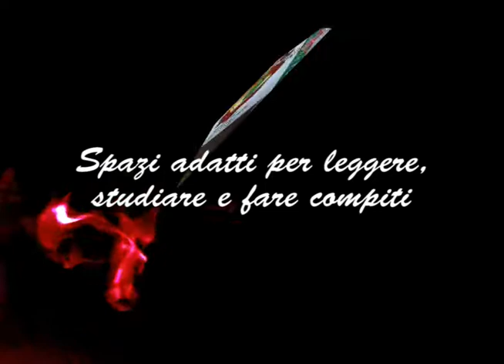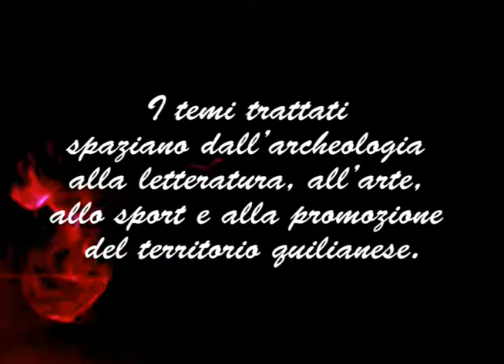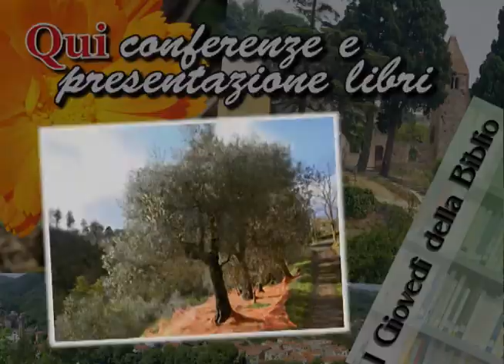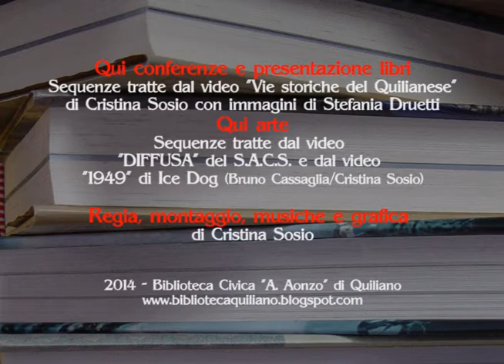Biblioteca Quiliano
I locali della Biblioteca Civica A. Aonzo di Quiliano sono posti in una zona tranquilla, sono ampi e luminosi, adatti per leggere e studiare, per conferenze, presentazioni di libri e realizzazione di laboratori per bambini.
La Biblioteca (a scaffale aperto), oltre ad avere una grande sala dedicata al patrimonio librario, dispone di una sala conferenze e di una sala di lettura che ospita una saletta con due postazioni multimediali.
Ampio spazio viene dato alla Sezione Ragazzi, divisa in due parti per soddisfare al meglio le esigenze delle varie fasce d'età, dai piccolissimi ai più grandi. La Biblioteca è istituita ufficialmente nel 1969.
Il 1° giugno del 2013 viene inaugurata la nuova sede nella Sala Polivalente di Quiliano.
Biblioteca Civica A. Aonzo
Piazza Costituzione, 17047, Quiliano, Savona
Orari: Martedì 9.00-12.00 / 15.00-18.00 Mercoledì 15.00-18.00 Giovedì 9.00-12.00 Venerdì 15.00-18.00 Sabato 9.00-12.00